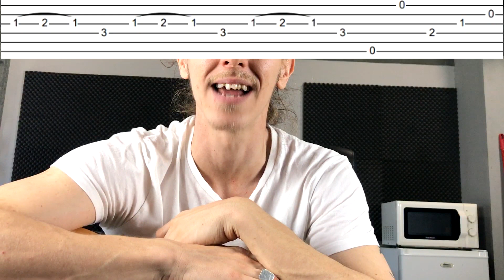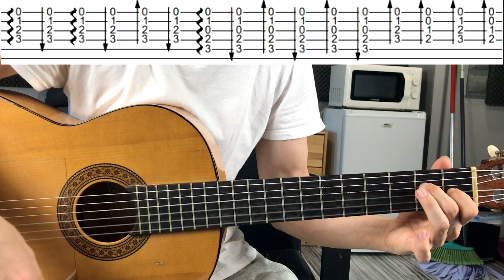FALSETA y REMATE por SOLEÁ de INICIACIÓN a la GUITARRA FLAMENCA tutorial de FLAMENCOFÁCIL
En esta clase trabajaremos esta falseta tan bonita por Soleá de nivel básico a la que añadiremos un remate.
Quédate hasta el final del vídeo para no perderte nada!